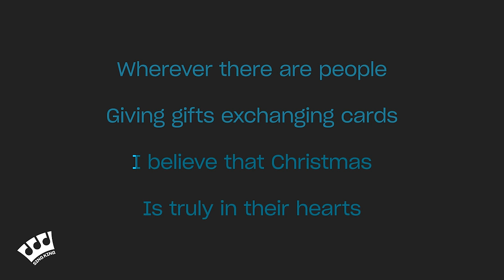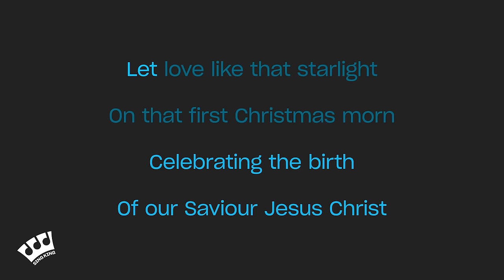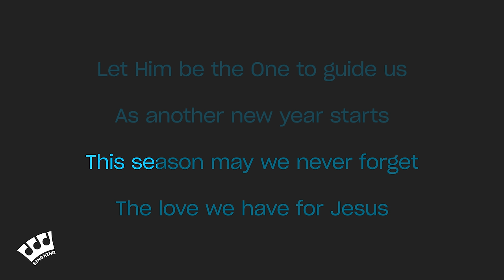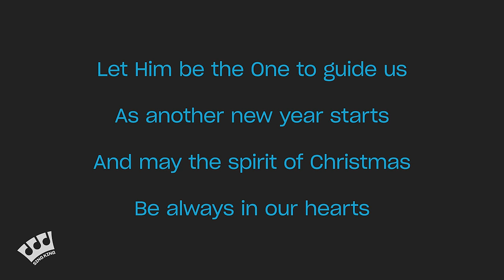Jose Mari Chan - Christmas In Our Hearts (Karaoke Version)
Karaoke sing along of “Christmas In Our Hearts” by Jose Mari Chan from Sing King Karaoke